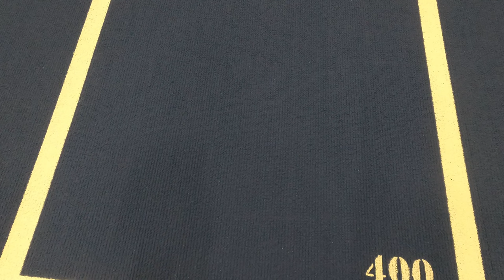60m,200m and 2000m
Para talvi cup , Espoo , Leppävaara  and  Esport arena (Espoo, Tapiola )  2,000 meters